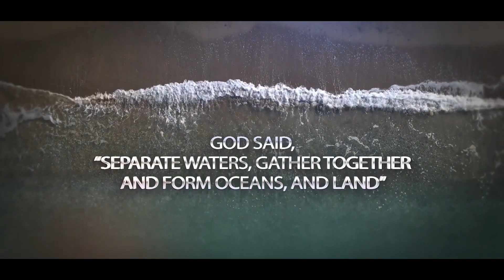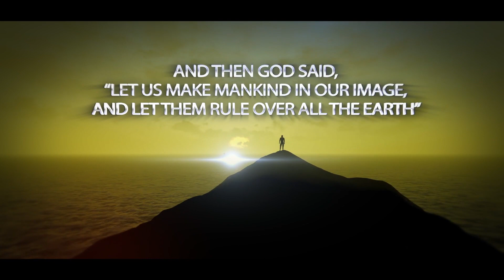Something Had to Be Done (Sermon Only)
Genesis 12:1-9
Rev. John Louk

Series— Genesis: Then Beginning of Our Story

to see the exciting things happening and take your next step.